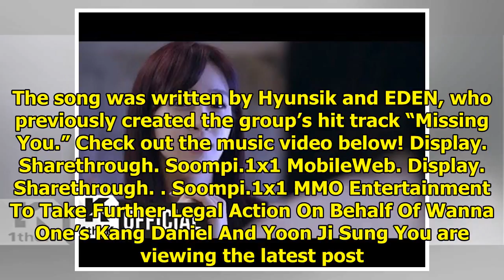Watch: BTOB Says You're The "Only One For Me" In Summery Comeback MV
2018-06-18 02:09:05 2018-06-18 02:09:05 Display. Sharethrough. Soompi.1x1 BTOB has made their much-a...